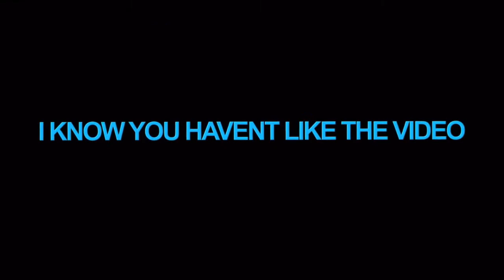INTENSE 2s COURT GAME AGAINST BOT POSTSCORER ON NBA2K21 *MUST WATCH*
PSN🔴HookYew